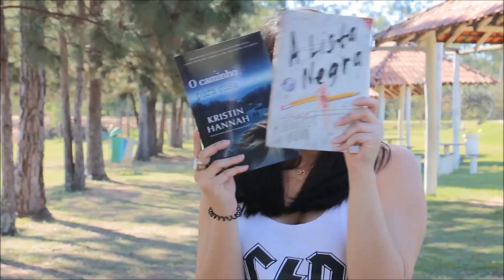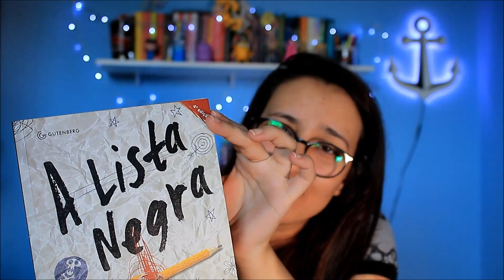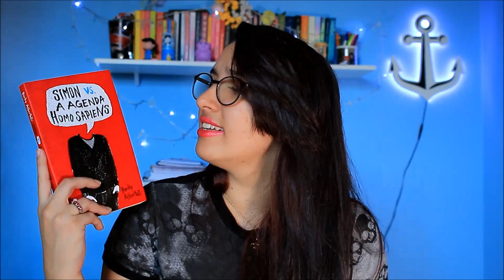TAG: Crush Literário | por Carol Sant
Hoje venho com essa tag M-A-R-A-V-I-L-H-O-S-A. Sério, tinha que gravar para vocês!